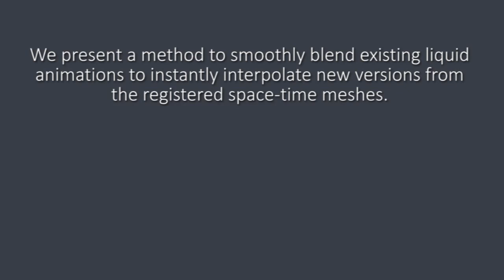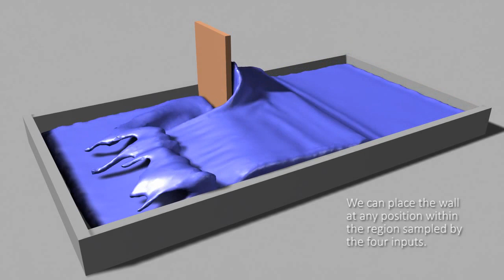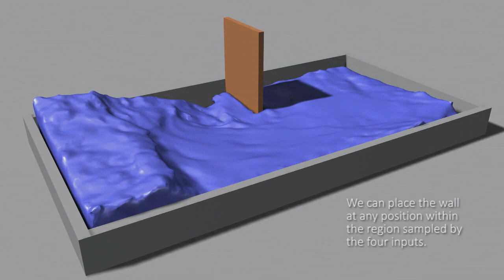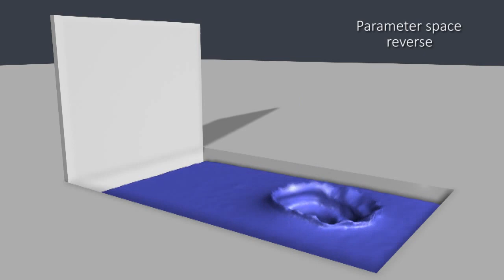Blending Liquids - SIGGRAPH 2014 Paper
Blending Liquids
Karthik Raveendran, Chris Wojtan, Nils Thuerey, Greg Turk